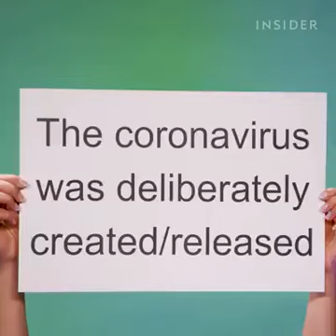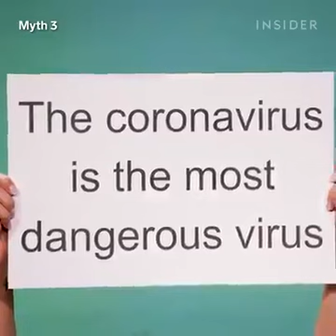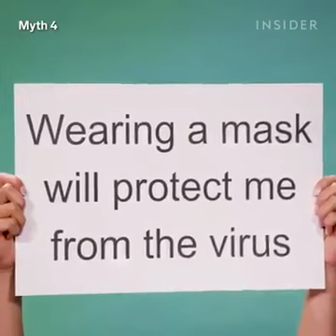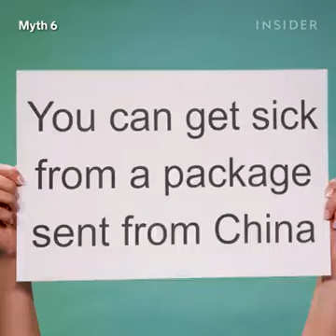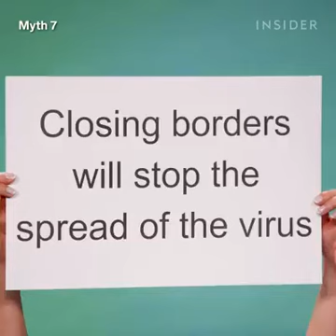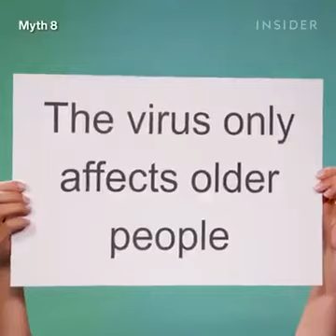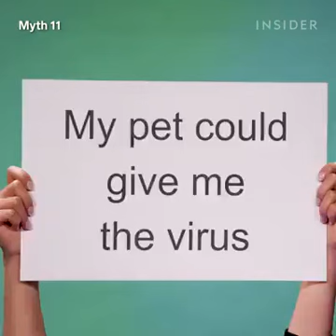Dr. Syra Madad and Dr. Stephen Morse on Covid-19